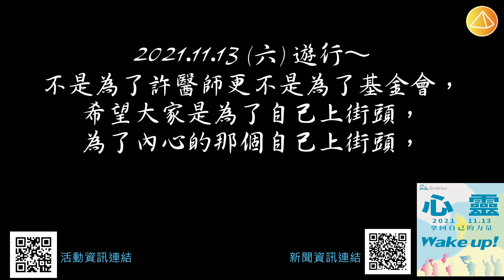20211113 心靈Wake UP！拿回自己的力量—王晴霈(新竹主任)篇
身在台灣這個島嶼上的我們
都是深深愛著這片土地與土地上的每個人...
也因為深愛這個土地，
我們心底的深處，
總是希望這個國家能夠越來越好。
在2021/11/13日星期六，
我們想要舉辦一場發聲於心靈的遊行活動
這不只是為了許醫師，更不是為了基金會
是因為每個人心中，都有那個英雄式的自己...
我們希望大家是為了自己上的街頭，讓心靈wake up
伴著打開心胸的自己與身邊的人
拒絕當外在實相的受害者。
2021/11/13
讓我們走上街頭釋放心中的能量
一起走出去，拿回自己的力量吧！
🤸‍♀🤸🤸‍♂ 心靈Wake up！
遊行前導預告篇將帶著這股蓄勢待發
陪伴每個人看見改變的力量始於心靈深處
如此源源不絕．．．

時間：（六）13:00 - 17:00
地點：凱達格蘭大道

如想更完整地了解讀書會內容，請至賽斯文化有聲書線上平台

下載APP收聽，感謝您的收看!

這是一個24小時無國界的學習與成長，連結科技網路與心靈網路帶來祝福～
感謝您的贊助讓SethTV持續推廣「賽斯心法」，能落實地更深、更廣，
歡迎您一同加入贊助成長學習～！

SethTV賽斯網路電視台捐款專戶
銀行：國泰世華銀行 台中分行
銀行代號:013
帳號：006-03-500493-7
戶名：財團法人新時代賽斯教育基金會